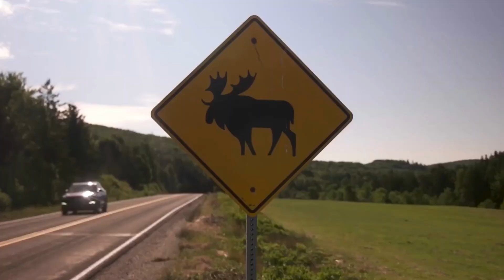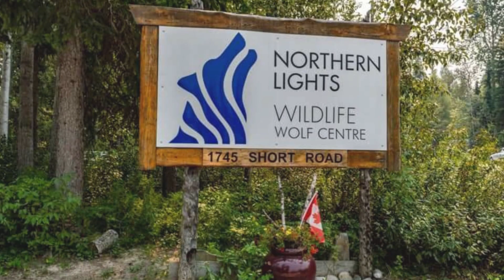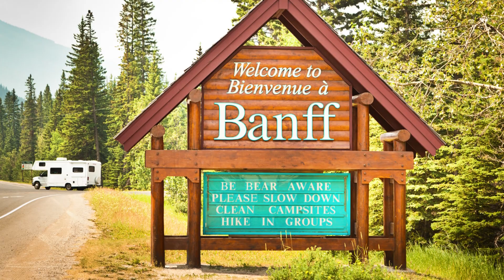10 TOP PLACES TO VISIT IN CANADA | Travel Video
In this travel video, we'll share 10 of our favorite places to visit in Canada. From Toronto to Niagara Falls, these are the top destinations that we think you'll love!

If you're looking for a vacation ideas, be sure to check out this video! We'll share 10 of our favorite places to visit in Canada, from beautiful Niagara Falls to gorgeous Vancouver. From outdoor adventures to charming small towns, we think you'll love these top destinations!